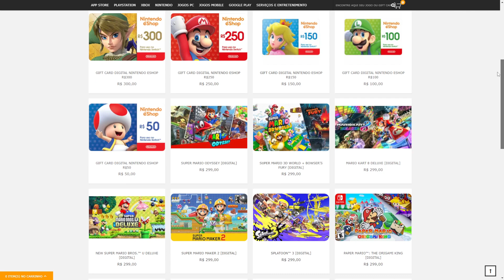CAVERNA MONSTRUOSA ABSURDA - DLC POKEMON SCARLET VIOLET: THE TEAL MASK #10 [SWITCH]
[ACESSÓRIOS OFICIAIS DA NINTENDO NA AMAZON]
Switch PRO Controller
Joy-Cons Azul e Vermelho NEON
MicroSD 128gb
Case Switch Oficial Zelda
Grip para Joy-cons

Vídeo jogando a nova DLC The Hidden Treasure of Area Zero The Teal Mask do jogo Pokémon Violet e Pokémon Scarlet, na sua versão para Nintendo Switch.

Pokémon Violet e Pokémon Scarlet estão disponíveis exclusivamente para Nintendo Switch.

Esse vídeo faz parte de uma série de vídeos com objetivo de jogar Pokémon Violet e Pokémon Scarlet, estilo conhecido como Detonado / Let's Play / Walkthrough / Playthrough